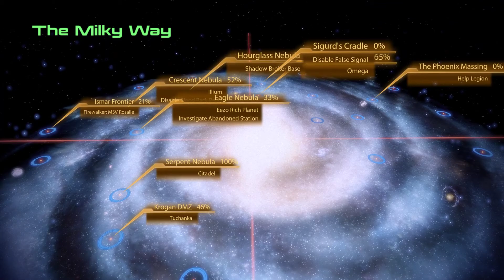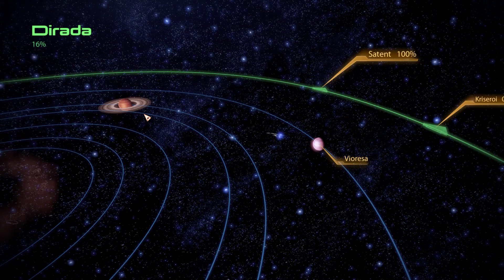Mass Effect 2_Ari'iaana-Canalus_Anomalous_Weather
And Shepard thought the planet of Tarith was bad... This one was filled with some kind of unthinkable thick and soupy smog - as well as an abundance of Geth.

Barely able to see more than a few feet ahead, it was finally quite handy that the Geth had those strange flashlight-like heads... it made them easier to see and pick off.

Never had Shep been so thankful to get to a doo-hicky that required to be shut down. The Geth device, whatever it was, needed to go - along with the horrible pea-soup fog it had created.

~ N7: Anomalous Weather Detected ~

~ PC ~ i7-4790K ~ 16GB RAM ~ GTX 970 ~ Ultra High specs ~ 4K specs ~ Recorded at 3840 x 2160 ~ 1080p playback ~